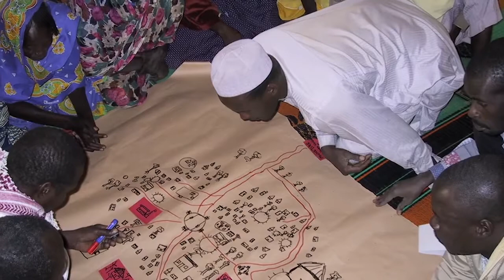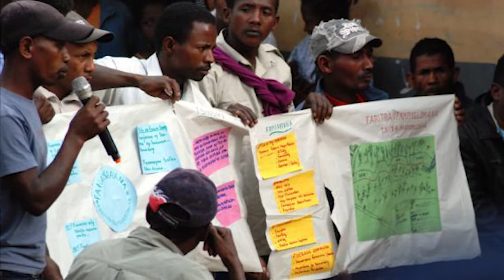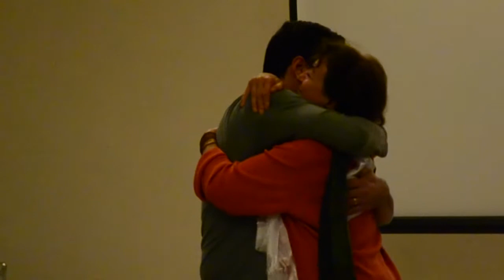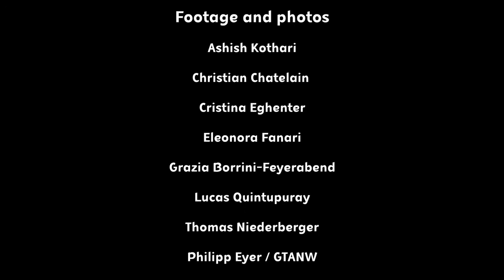10 years of the ICCA Consortium / Los 10 años del Consorcio TICCA/ Les 10 ans du Consortium APAC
[ENG - please activate subtitles]
On 13th July 2020, the ICCA Consortium celebrated its 10-year anniversary. This video shows the people and different global processes involved in the ICCA movement that gave way to the creation of the Consortium.

[ESP - activar subtítulos]
El 13 de julio de 2020, el Consorcio TICCA celebró su décimo aniversario. Este video muestra a las personas y los procesos a nivel global involucrados en el movimiento de los TICCA para el posterior establecimiento del Consorcio.

[FR - activez les sous-titres]
Le 13 juillet 2020, le Consortium APAC a célébré son dixième anniversaire. Cette vidéo montre les personnes et les processus au niveau mondial impliqués dans le mouvement APAC et la fondation du Consortium.